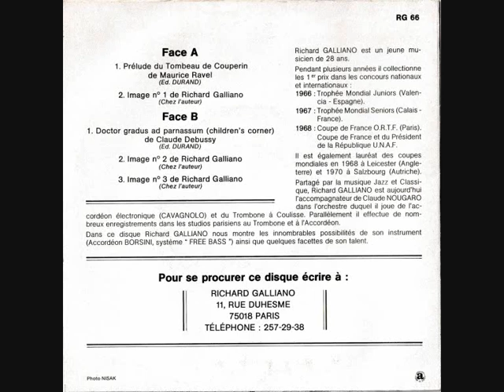Richard Galliano Joue Ravel / Debussy - Image n°2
Corelia - RG 66 - France - 1979
B2 Side